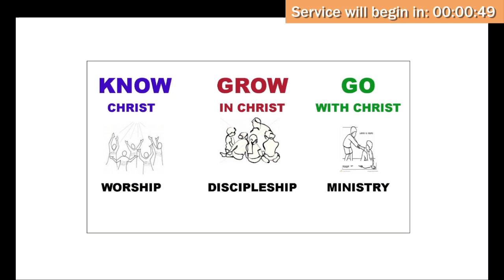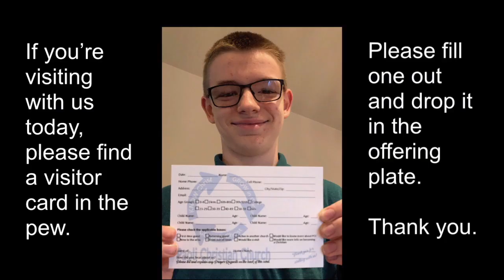September 26, 2021 | Worship Service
Sermon Series: Just Say Yes
Sermon Title: When You Have Already Said No (Jonah Part 2)
Speaker: Gary Swick, Senior Pastor